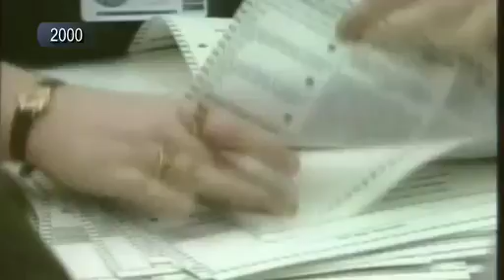David Boies and Ted Olson Interview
They faced each other as the opposing attorneys in Bush v. Gore, the case that decided the American presidency. Now, David Boies and Ted Olson are working together to fight the decline of the nation's justice system. With most states including New Hampshire closing courts and laying off court personnel, having your case heard is taking longer and longer. Boies and Olson join Outlook host Richard Ager to talk about their nationwide effort to preserve justice for all.